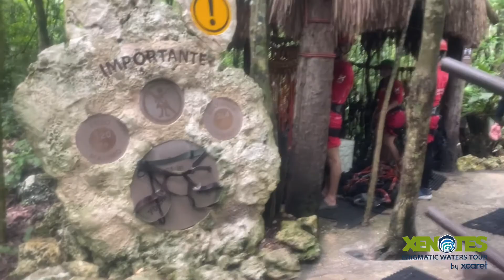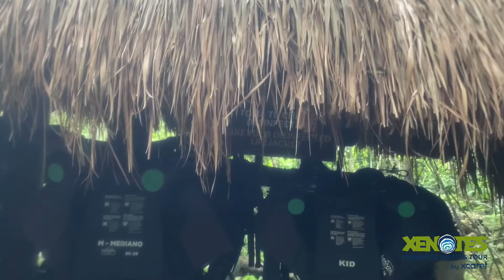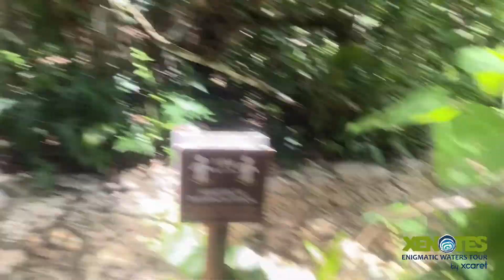Xenotes excursion in Cancun, México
Cancun, Mexico. July 2, 2021